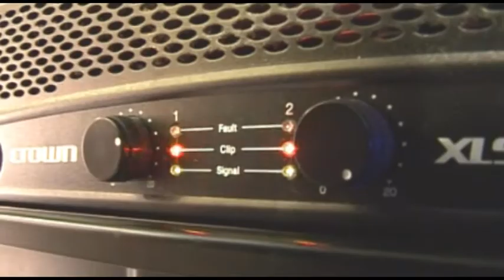TRX in Swindon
TRX in Swindon can make you achieve your fitness goal...